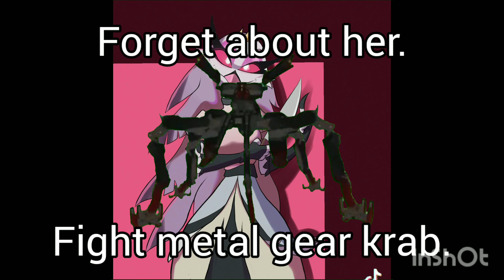we hate simps and stans here